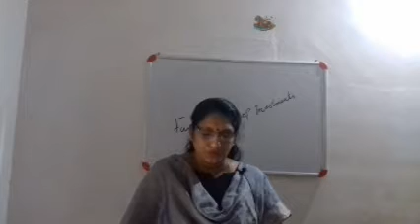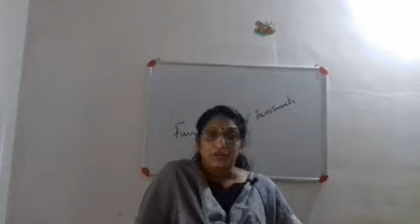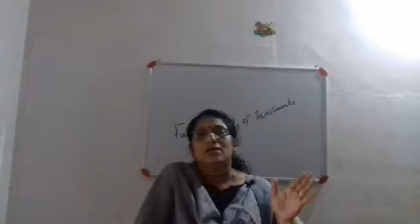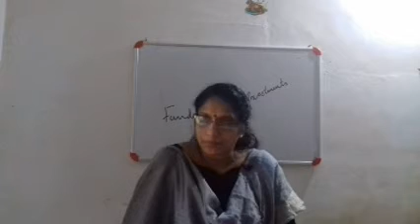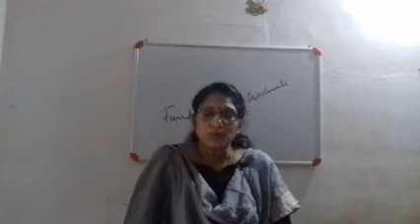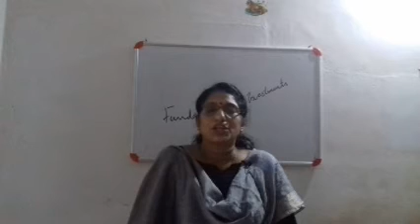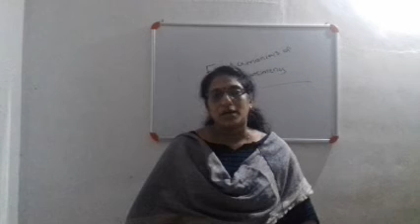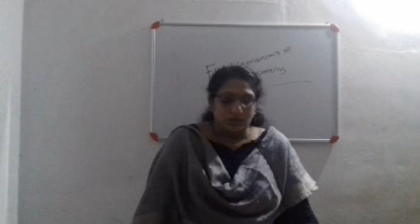S5 FINANCE FUNDAMENTALS OF INVESTMENTS SHEREENA JOHNY CLASS 36